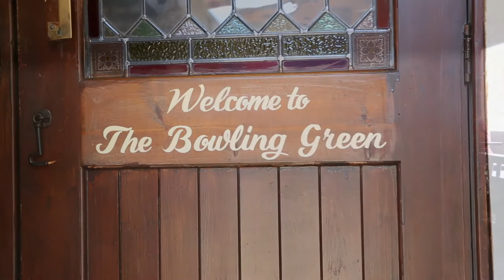The Bowling Green Southam, Warwickshire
A traditional country pub in the heart of the Warwickshire countryside in the market town of Southam, a 20 minute drive from Royal Leamington Spa or Warwick Town Centre. You are always assured a warm welcome from our team. You can find us in Southam Town Centre on Coventry Street next door to the Fire Station; we have a large car park at the west side of the pub.